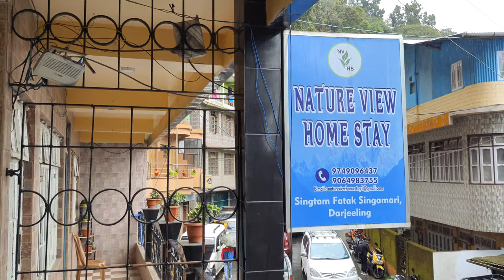Best Homestay in Darjeeling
video highlights

Best Homestay in Darjeeling Mall Road
cheapest homestay in Darjeeling
homestay at Darjeeling
Offbeat homestay near Darjeeling
mountaineer homestays Darjeeling
Best Places to stay in Darjeeling